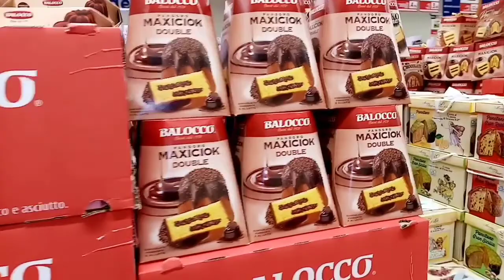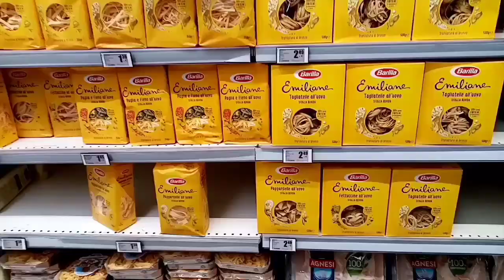جولة صغيرة في سوبر ماركت Fabulaeفي إيطاليا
جولة صغيرة في سوبر ماركت في إيطاليا